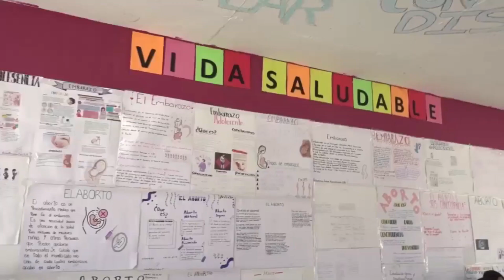RESUMEN INFORMATIVO SEC 30 NOV al 6 DICIEMBRE 2023